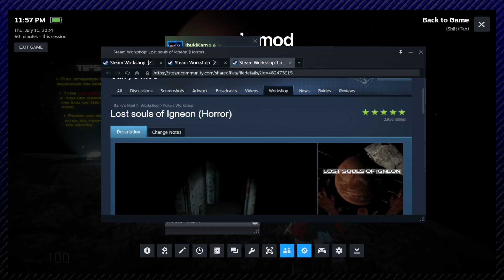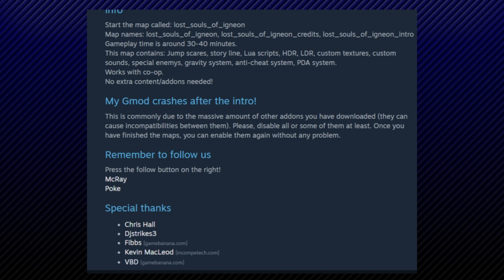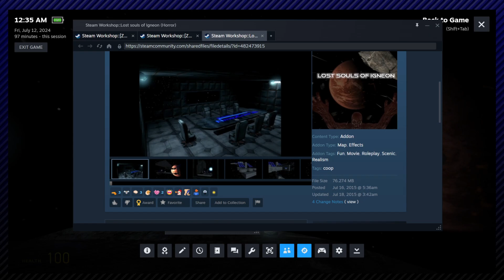KamPlays! GMOD Horror Maps | Lost Souls Of Igneon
You thought this series was over??? HAHAHAHAAHAHAH...Well yeah it is, but one night Kai and I were just trying to play some games and since she wanted to play a GMOD Scary Map, I just obliged. So enjoy an encore episode of the GMOD Horror Maps Series!

Original Map Download!

Outro Song! Thank You For Not Snitching~ The Boondocks (CREAMSIE)

Playstation Network Account!:KamyKam7

Xbox Live Account!: KamyKam63

Steam Account:sonicfan163

Be Sure to Leave me some feedback by Commenting and liking this video! =D